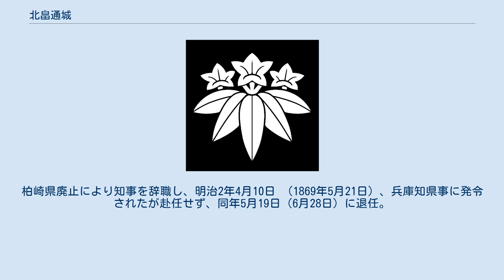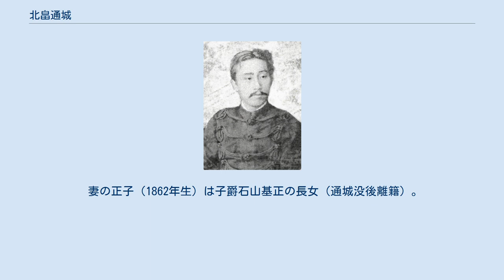北畠通城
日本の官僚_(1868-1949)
北畠通城 北畠 通城（きたばたけ みちしろ / みちくに、1849年11月19日（嘉永2年10月5日）- 1888年（明治21年）10月15日）は、幕末の公家、明治期の内政官僚・神職・華族。
官選兵庫知県事、男爵、霊山神社宮司。
旧姓・久我、初名・維麿（これまろ）。
 内大臣・久我建通の四男として生まれた。
 王政復古後、明治元年（1868年）9月、第一次柏崎県知事に就任。
小千谷校（現在の小千谷市立小千谷小学校）の創立にかかわった。
柏崎県廃止により知事を辞職し、明治2年4月10日 （1869年5月21日）、兵庫知県事に発令されたが赴任せず、同年5月19日（6月28日）に退任。
明治3年（1870年）3月、大阪兵学寮入寮。
同年12月22日（1871年2月11日）、終身華族となる。
明治4年（1871年）7月、村上源氏の同族である北畠に改姓。
同年12月（1872年）病のため兵学寮を退寮し、その後、三等中警部心得、陸軍少尉試補などを務めた。
1877年6月、宮中祗候となり、1884年7月、男爵を叙爵。
1885年4月、北畠親房などをまつる霊山神社の宮司に就任した。
 妻の正子（1862年生）は子爵石山基正の長女（通城没後離籍）。
 家督は没後、長男の克通 (1875年生)が継いだ。